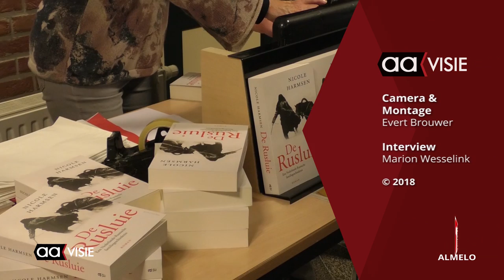"De Rusluie" een historische roman over de Vriezenveense handelsgeest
Vriezenveners die naar het Sint-Petersburg reisden, tussen 1720 en 1730.
Omstreeks 1740 gingen steeds meer Vriezenveners naar het tsarenrijk om een bestaan op te bouwen.